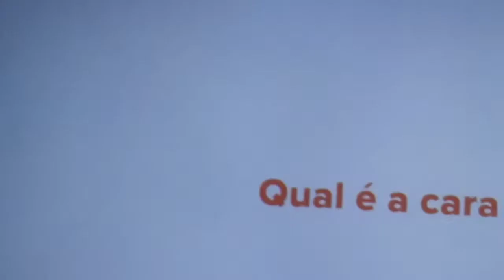Se Pou Dufee tombe lè Map priye avec soeur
Se pou dufe tonne ;  tombe lè map priye ,se pou  démon nouri lè malad geri lè Map menm leveWiliadel DENERVIL & Salomon LIRA - Topic @RosenaMusic